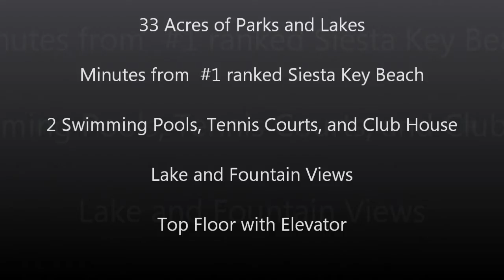Ashton Lakes Unbranded Video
Andrew Haddad, B.A., CDPE, REALTOR

Residential & Commercial Sales

Keller Williams on the Water- Downtown Sarasota